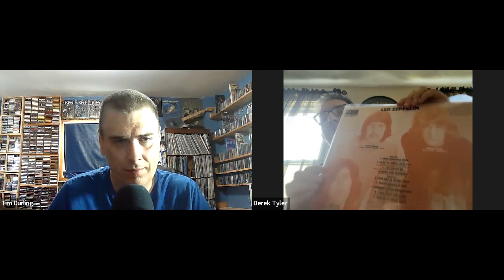Ep.378: Led Zeppelin (Cassettes) w/ Derek Tyler | Tim's Vinyl Confessions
On this episode I'm joined by Derek "MonkeySensingSensei" Himself to talk some Zeppelin.  I go through my Zep cassette collection, and he shows off some of his 2014 vinyl pressings.